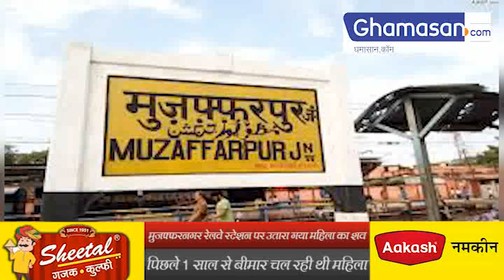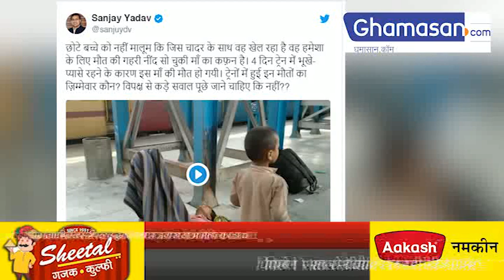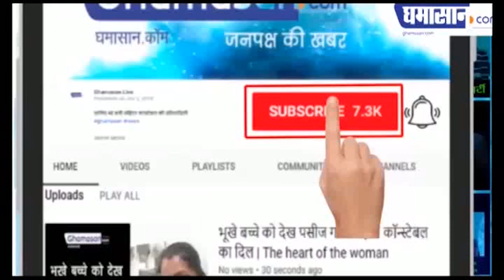Viral Video ने मचाया हड़कंप , रूह कपा देगी Shramik Special Train की यह घटना | Muzzaffarpur Station